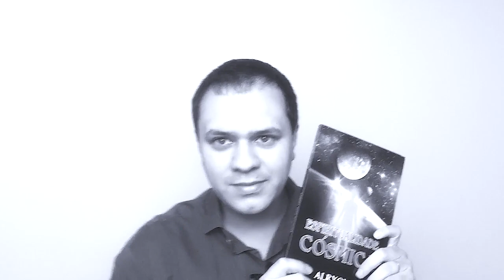Canalização | Espiritualidade Cósmica #1